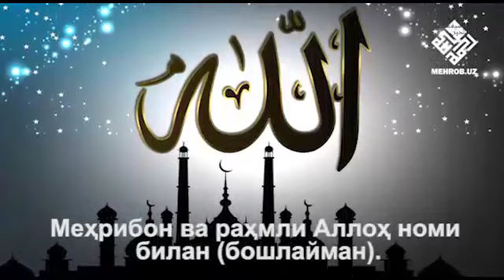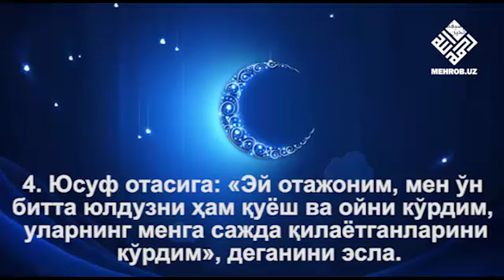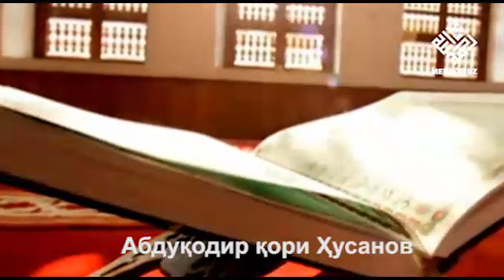Юсуф сураси 5 ояти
Абдуқодир қори Ҳусанов